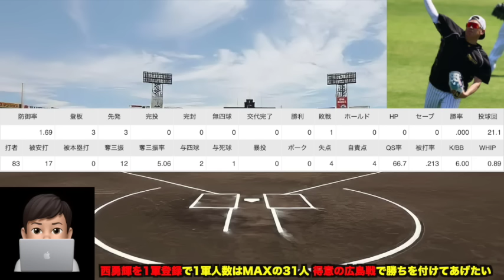【1軍昇格の超重要プラン発動】井上広大のファースト起用が解禁された件について!! 湯浅がまさかの防御率27.00など最新事情を徹底解説【阪神タイガース】